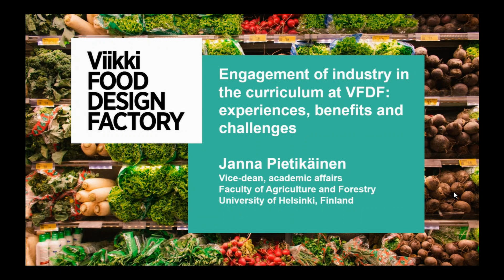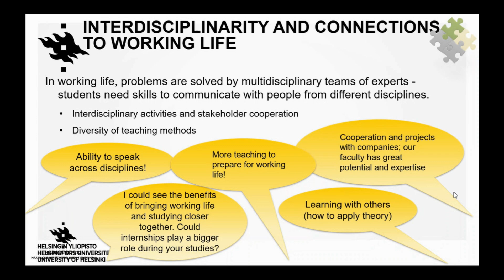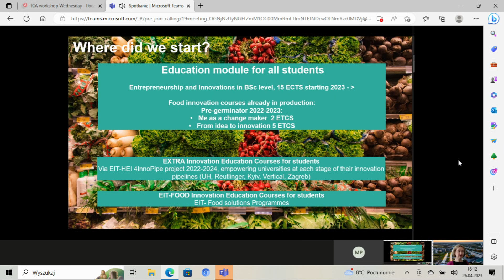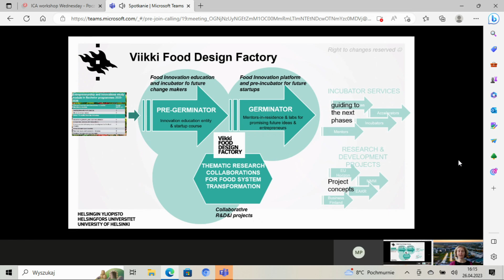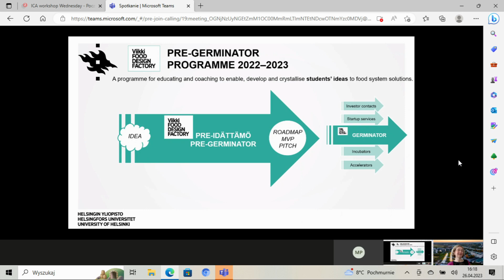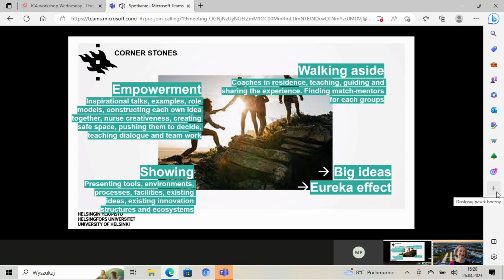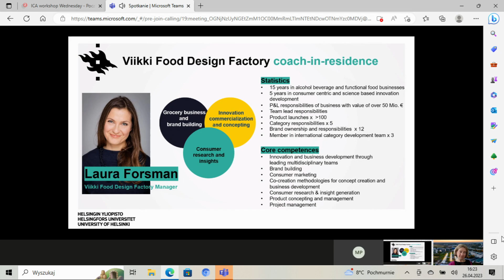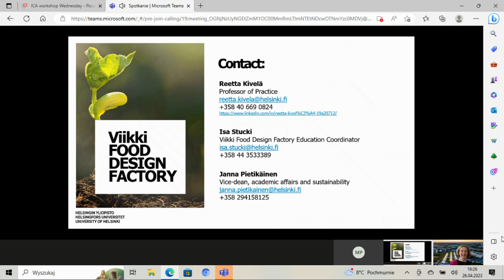Engagement of industry in the curriculum at Viikki Food Design Factory (VFDF)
Janna Pietikäinen, Vice-Dean for Academic Affairs, Faculty of Agriculture, University of Helsinki, Helsinki, FI (online presentation)